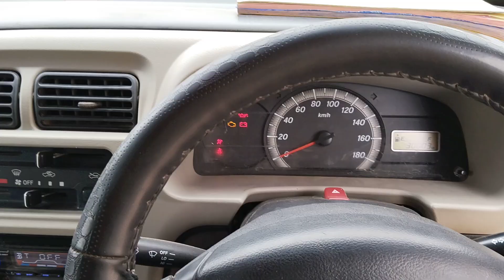2020 MARUTI Eeco 4X2MiniBus